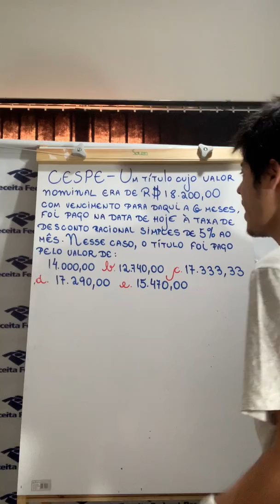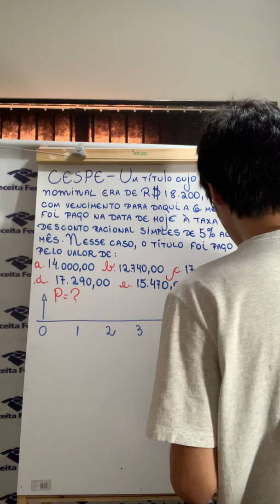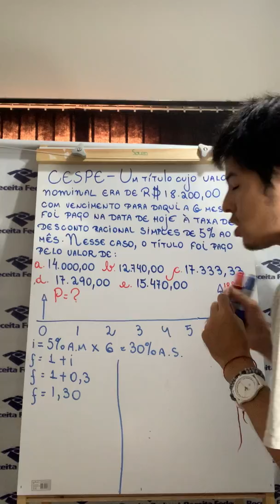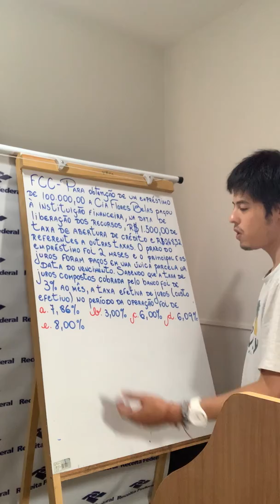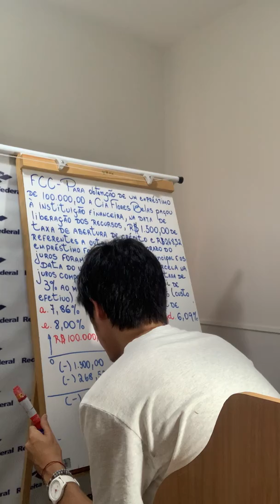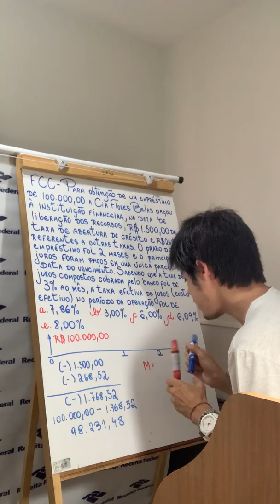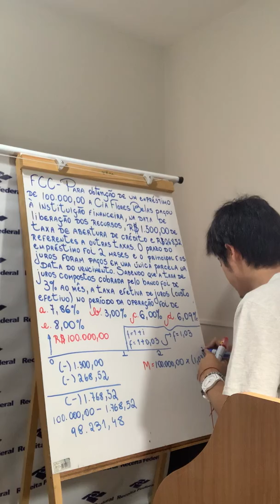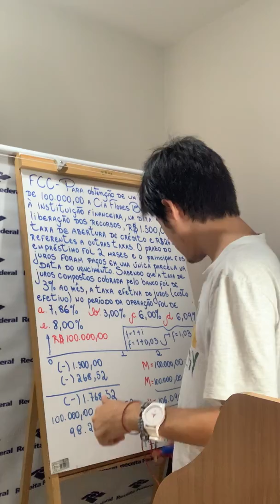Matemática Financeira - Ex. 08 e 09 - CESPE E FCC